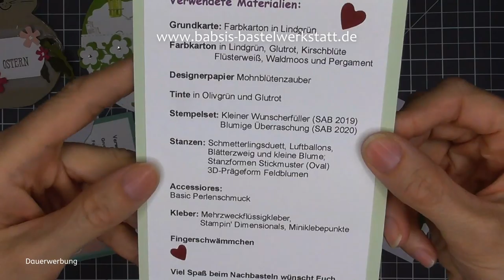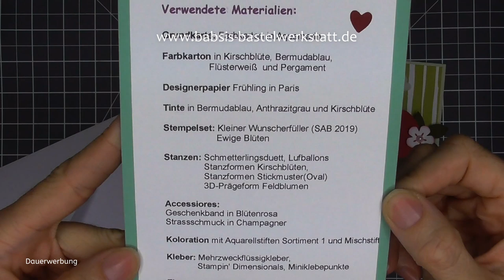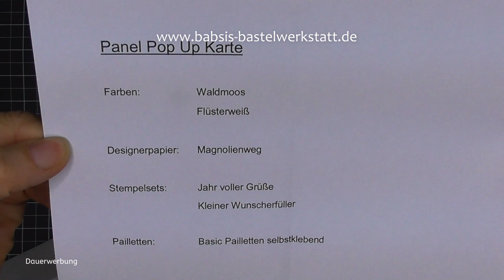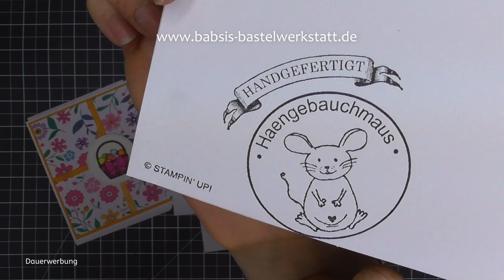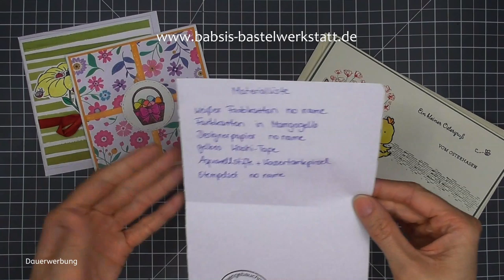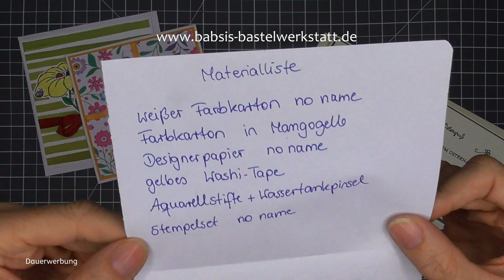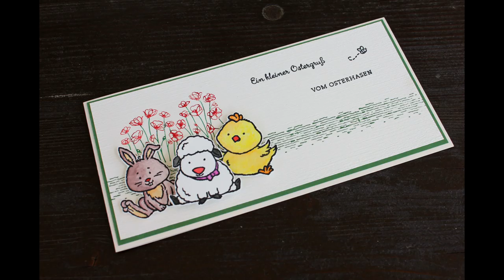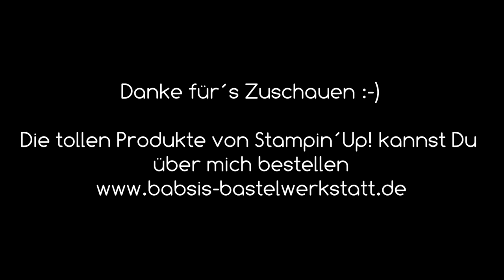TeamGeist - Osterkarte basteln - Ideen Osterkarte - Osterkarte Inspiration - Stampin´Up! - Ostern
Du suchst eine Idee für eine schöne Ostern Karte? Im heutigem Teamgeist zeigen Dir meine Teammädels und ich gleich ganz viele Inspirationen für schöne Osterkarten. Danke fürs mitmachen Mädels!

Babsi

Links:
*Adapter für Rekorder und Mikrofon *Speicherkarten
*neues Videobearbeitungsprogramm